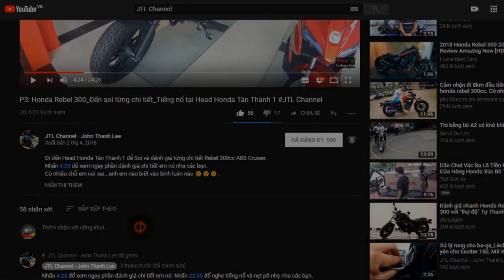Thay má phanh đùm sau Wave Alpha, S, RSX 100 110; Blade 110 JTL Channel